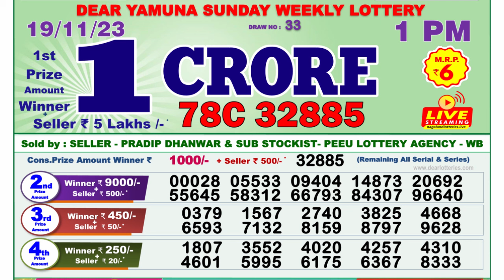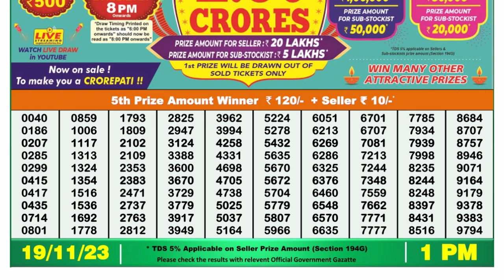🔴Dear Lottery Sambad Live 1pm today 19.11.23 Nagaland State Lottery Result